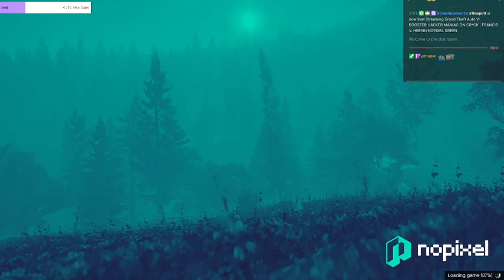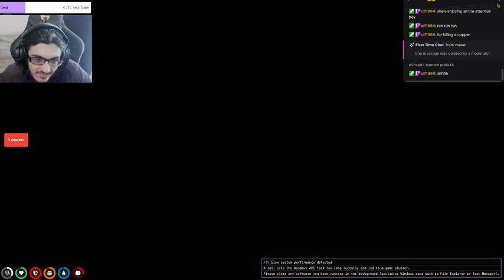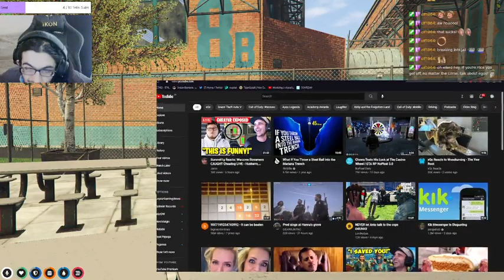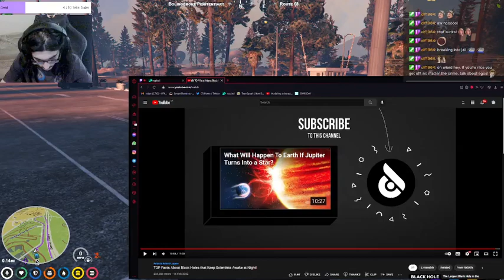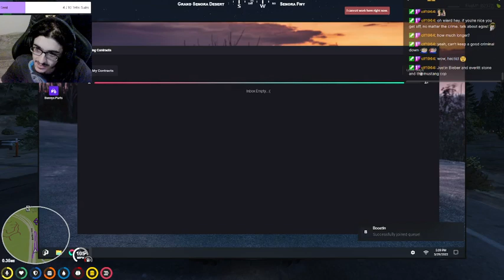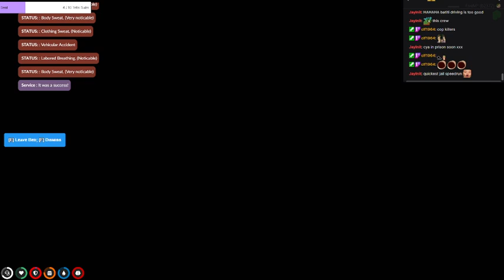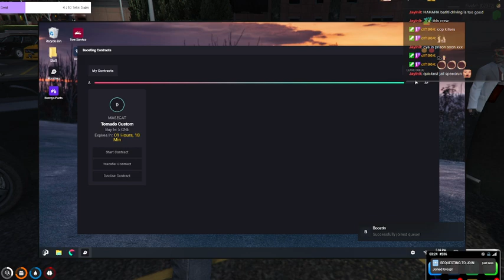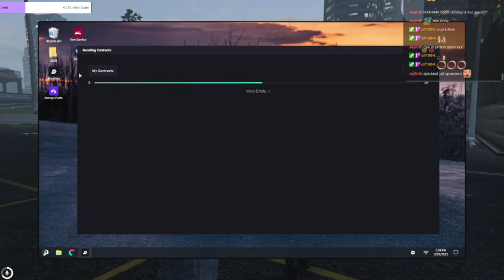THE CRAZIEST DAY SO FAR on NoPixel Green || Francis Van Heerin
If you have time go and drop a follow